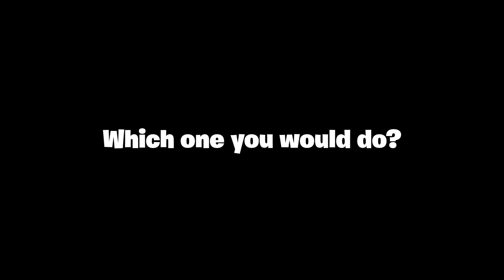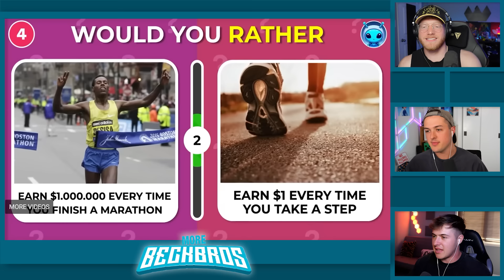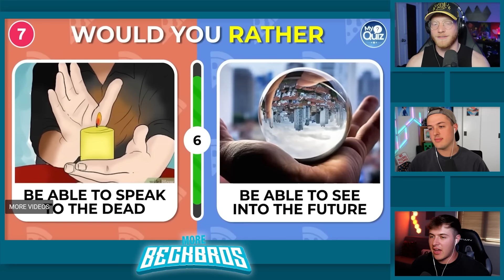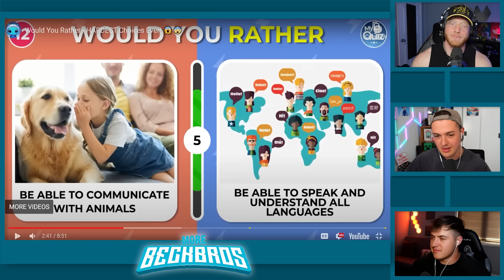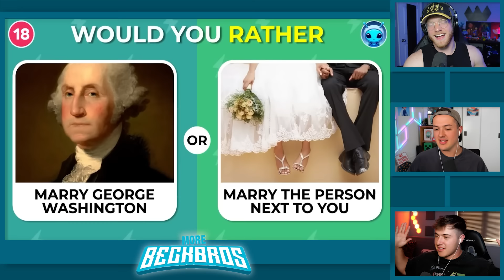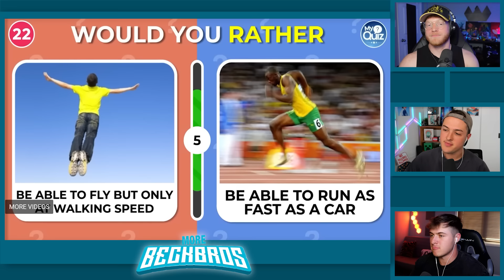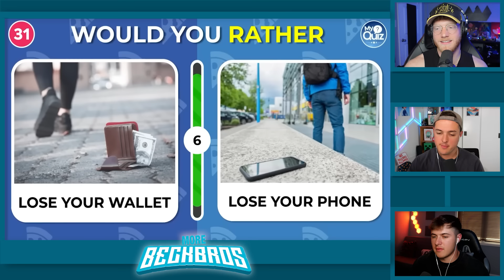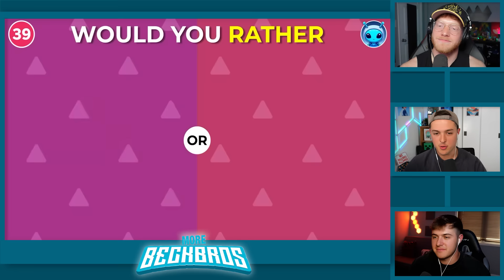BECKBROS Play WOULD YOU RATHER!